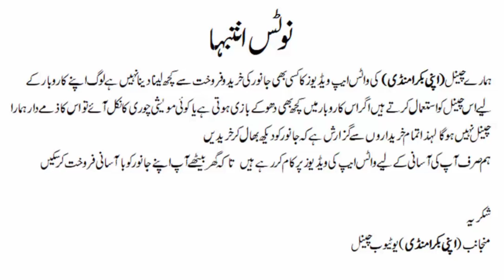Goat & Cattle Market 2023 ll Regular Bakra Mandi ll Home Breed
goat and cattle market home breed apni Bakra Mandi